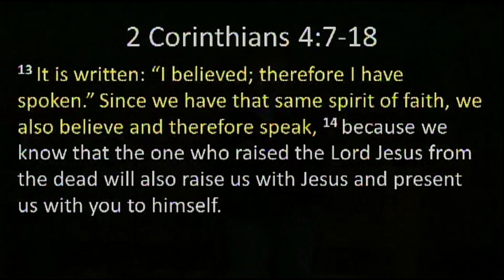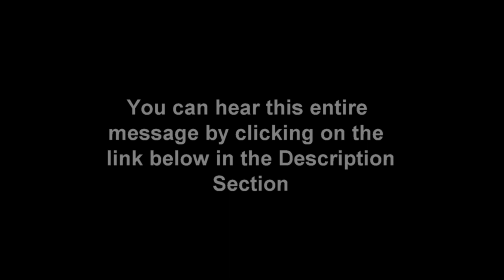THE PRECIOUS CONFESSION OF A DYING LADY - By: Tim Hall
An easy way to "Lay Up For Yourselves Treasures In Heaven", that Jesus told believers to do